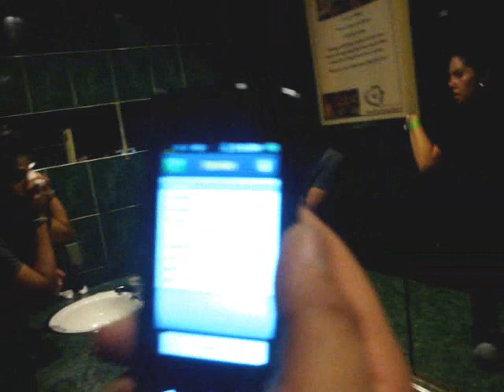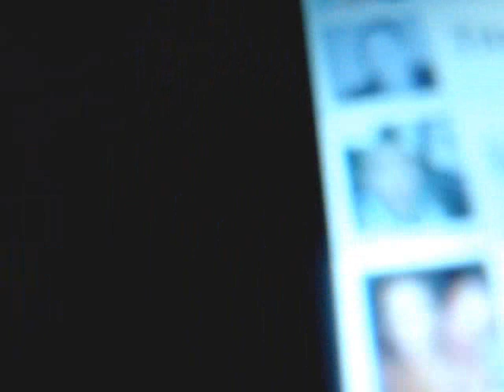Drunk at Jungle WIld Mustang